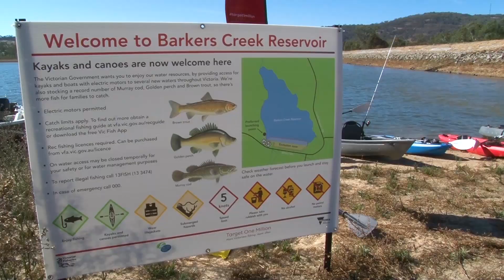VFA Barkers Reserve